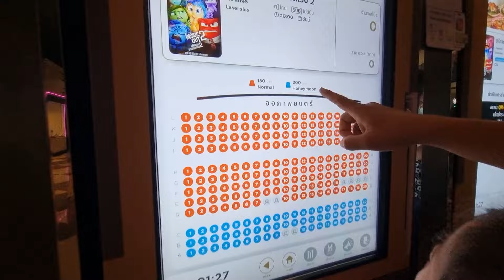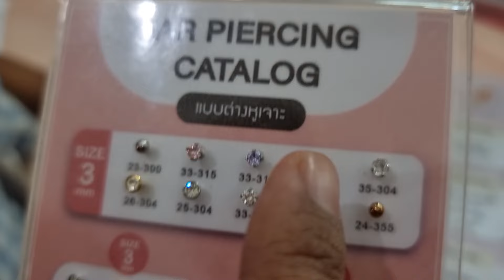vlog เจาะหูครั้งแรกของหนูดี จะเจ็บมั๊ยนะ I หนูดีมาแล้วจ้า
หนูดีไปเจาะหูครั้งแรกในชีวิต

ช่องหนูดีเกมเมอร์ทีวี @NudeeGamersTv